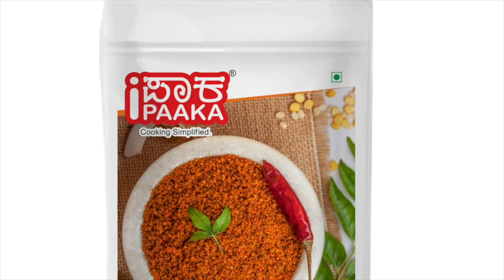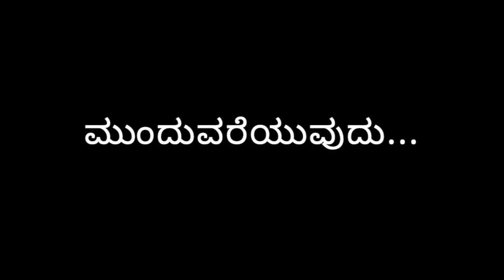Ep77: ನಮ್ಮ ಡೈರಿ ನಂದಿನಿ ಡೈರಿ - What do you know about Nandini dairy?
ಬೆಳಿಗ್ಗೆ ಎದ್ದೊಡನೆಯ ಮನೆಯ ಹೊಸ್ತಿಲೆದುರು ತಣ್ಣಗೆ ಮಲಗಿರುವ ನಂದಿನಿ ಹಾಲಿನ ಪಾಕೆಟ್ ನ ಹಿಂದಿರುವ ದೊಡ್ಡ ಸಹಕಾರಿ ಉದ್ದಿಮೆಯ ಬಗ್ಗೆ ನಿಮಗೆಷ್ಟು ಗೊತ್ತು?

ಗುಜರಾತಿನ ಆನಂದ್ ನಲ್ಲಿ ವರ್ಗೀಸ್ ಕುರಿಯನ್ ನೇತೃತ್ವದಲ್ಲಿ ಶುರುವಾದ ಅಮುಲ್ ಭಾರತದ ಪ್ರಪ್ರಥಮ ಸಹಕಾರಿ ಡೈರಿ. ಇದರಲ್ಲಿ ಹಾಲು ಕರೆಯುವ ರೈತ ಮಹಿಳೆ, ಪುರುಷರೇ ಪಾಲುದಾರರು.

ಇಂಥದ್ದೇ ಮಾದರಿಯಲ್ಲಿ ಭಾರತದ ಇತರೆ ರಾಜ್ಯಗಳಲ್ಲಿ ಸಹಕಾರಿ ಡೈರಿಗಳು ಶುರುವಾದರೂ ಕರ್ನಾಟಕದಲ್ಲಿ ಮಾತ್ರ ಇದುವರೆಗೂ ಯಶಸ್ವಿಯಾಗಿ ಕಾರ್ಯನಿರ್ವಹಿಸುತ್ತಿದೆ.

ನಂದಿನಿ ಹಾಲನ್ನು ಉತ್ಪಾದಿಸುವ ಕೆ ಎಂ ಎಫ್ ಸಹಕಾರಿ ಸಂಸ್ಥೆಯ ಮ್ಯಾನೇಜಿಂಗ್ ಡೈರೆಕ್ಟರ್ ಆಗಿ ಕೆಲಸ ಮಾಡಿದ್ದ ಪ್ರೇಮ್ ನಾಥ್ . ಏ.ಎಸ್ ರೊಂದಿಗೆ ಅರಳಿಕಟ್ಟೆ ನಡೆಸಿದ ಚರ್ಚೆಯ ಮೊದಲ ಭಾಗ ನಿಮ್ಮ ಮುಂದಿದೆ.

00:00 - Intro
00:49 - Intro to the guest, childhood and education
01:07 - Sponsored ad : Ipaaka foods
19:44 - Cooperative businesses
32:50 - Culture in cooperative society
49:38 - Ksheera Bhagya project
58:03 - Dairy process
01:02:38 - Why additional fat is removed from the toned milk?

## Show notes